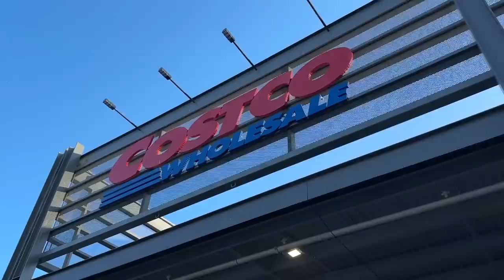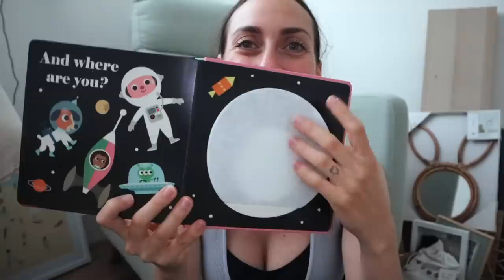RUTINA REAL: 6 meses siendo mamá | Raque Late Vlogs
¡Hola a todos! Os dejo un dia conmigo y con mi bebé de 6 meses, esta es la maternidad, asi son mis dias, impredecibles y llenos de amor ¡espero que os guste mucho el vlog!

Programa de edición de video: Final Cut Pro X
Cámara: Canon M6 MARK II